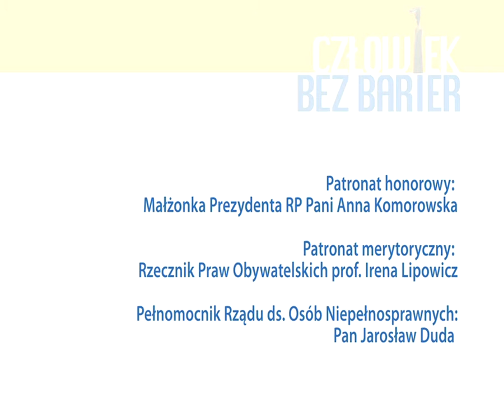Konkurs "Człowiek bez barier" 2012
Do 24 sierpnia br. można nadsyłać zgłoszenia kandydatów w konkursie "Człowiek bez barier", organizowanym już po raz dziesiąty przez Stowarzyszenie Przyjaciół Integracji.

Celem konkursu jest promocja osób z niepełnosprawnością, których społeczna aktywność, zaangażowanie i postawa stanowią przykład dla innych i motywację do przełamywania barier w życiu codziennym. W przedsięwzięciu nagradzane są osoby, które mimo niepełnosprawności odnoszą sukcesy w różnych dziedzinach życia zawodowego i społecznego, są przedsiębiorcze, biorą los w swoje ręce, pokonują bariery i dzięki temu stają się wzorami postępowania dla innych ludzi - także pełnosprawnych.

W dziewięciu dotychczasowych konkursach nagrodzono 46 osób o różnych rodzajach niepełnosprawności (z urazami kręgosłupa, z postępującym zanikiem mięśni, bez rąk, z niepełnosprawnością intelektualną, niewidome, głuchoniewidome). Wśród laureatów znaleźli się m.in.: twórca pierwszego polskiego syntezatora mowy Marek Kalbarczyk, poseł Sławomir Piechota, dwukrotna mistrzyni paraolimpijska w biegach narciarskich Katarzyna Rogowiec i profesor Ewa Nowicka-Rusek.

Zgłoszenia konkursowe można wysyłać do 24 sierpnia 2012 roku. Honorowy patronat nad tegoroczną edycją konkursu objęli małżonka prezydenta RP Anna Komorowska, rzecznik praw obywatelskich prof. Irena Lipowicz oraz pełnomocnik rządu ds. osób niepełnosprawych Jarosław Duda. Partnerami konkursu są Fundacja BRE Banku i Fundacja Orange. Projekt współfinansowany jest przez Państwowy Fundusz Rehabilitacji Osób Niepełnosprawnych.